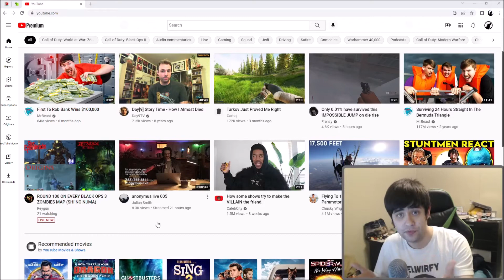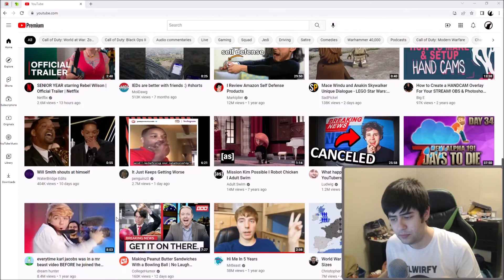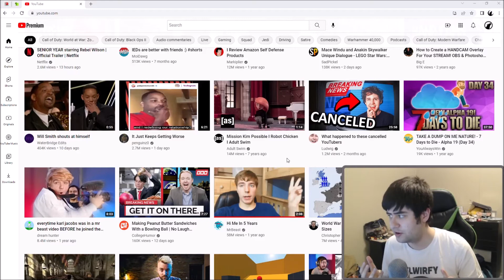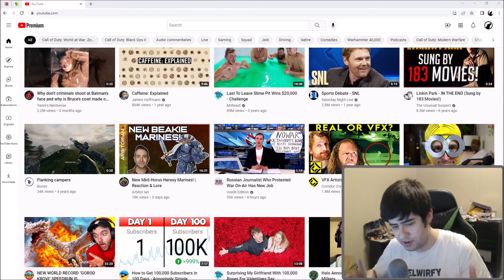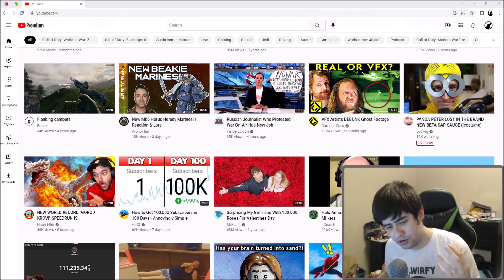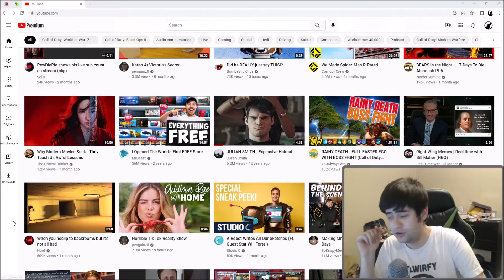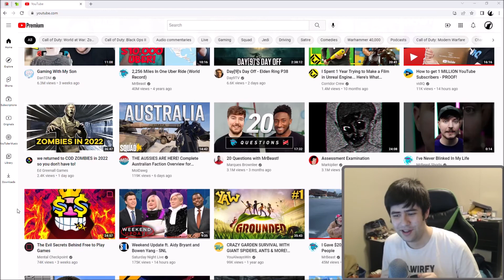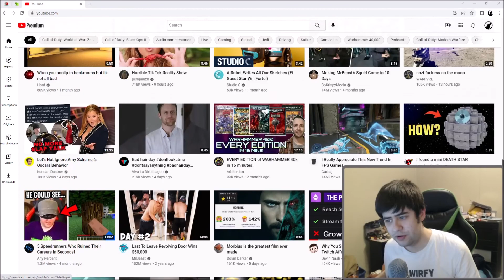More Clickable YouTube Videos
Hey everyone! I'm making this video to talk about the important concept of trying to make your videos more clickable. I have some ideas that might surprise you, compared to what the rest of the big dogs are talking about!